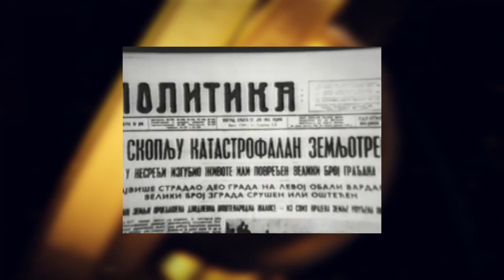Беше 14 октомври